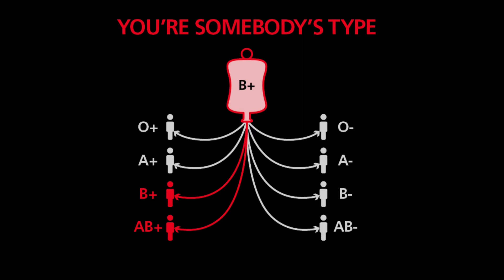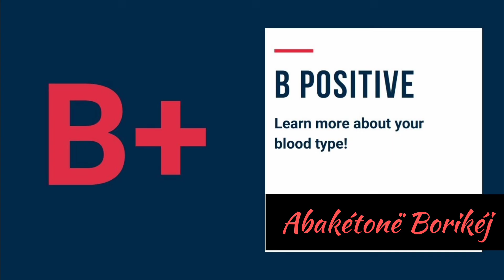Is Your Blood Type Linked to LONGEVITY?! B Positive